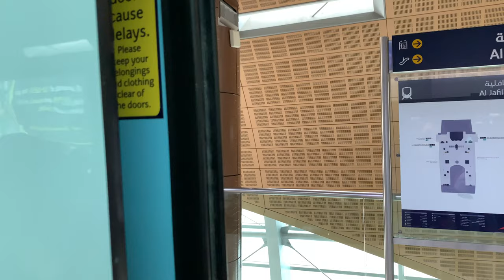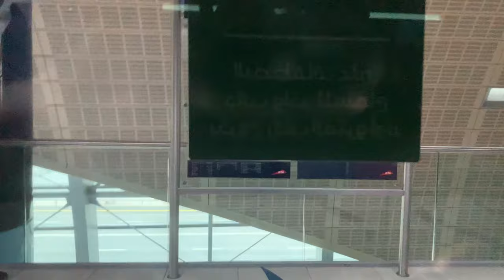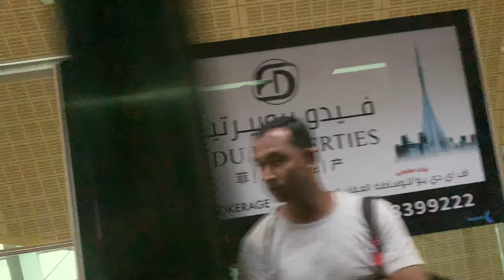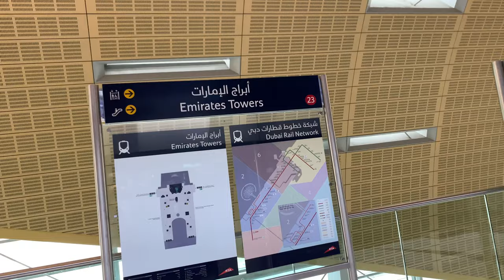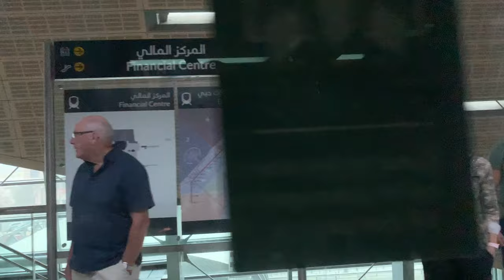Dubai Metro Stations | longest driver-less train system | Dubai metro 2019 | Metro look from inside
How Dubai Metro runs the longest driver-less train system | Tour of the Dubai Metro - lines and principle stations |  Dubai WorldClass Metro Train Metro Station *HD* | DUBAI METRO TRAIN, DUBAI TRAMS AND MONORAIL | Dubai Metro look from inside | Dubai Metro station  look from inside 2019 | burj khalifa look from dubai metro